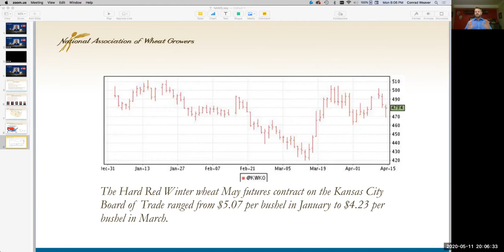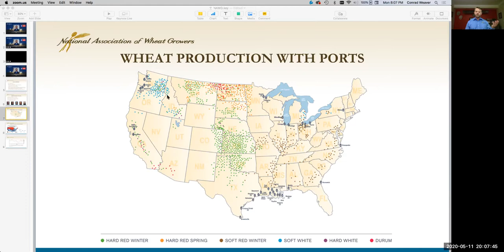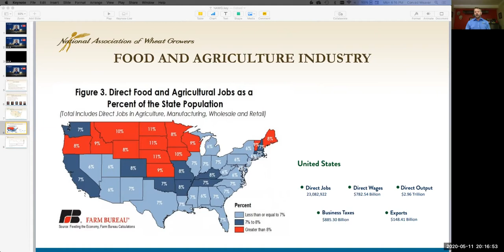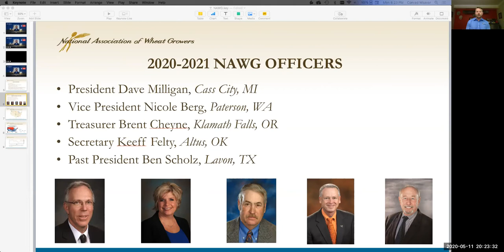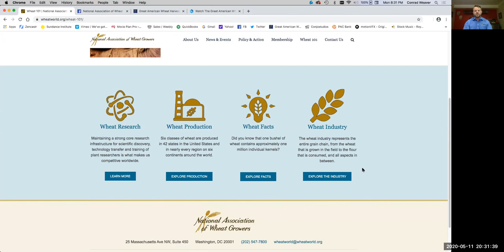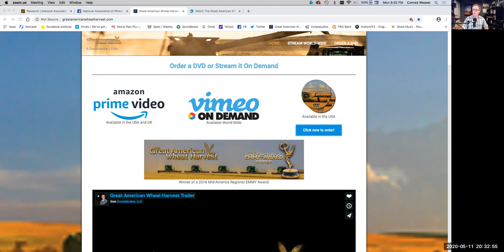Conversations in Agriculture - Chandler Goule.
Great American Wheat Harvest film director interviews NAWG CEO, Chandler Goule.